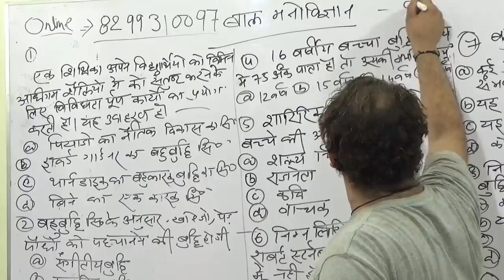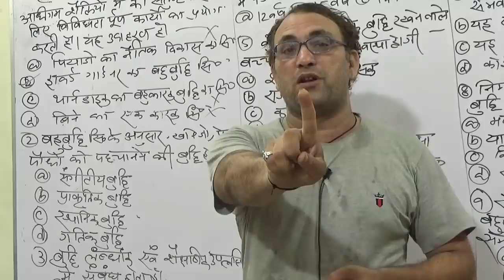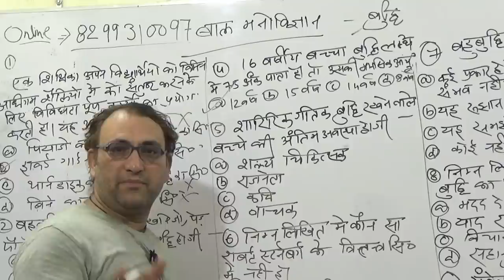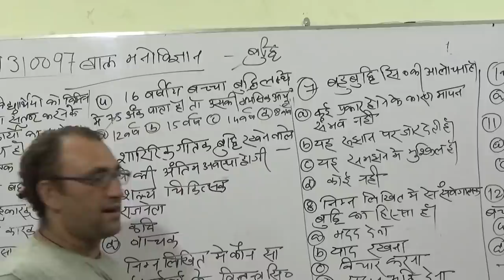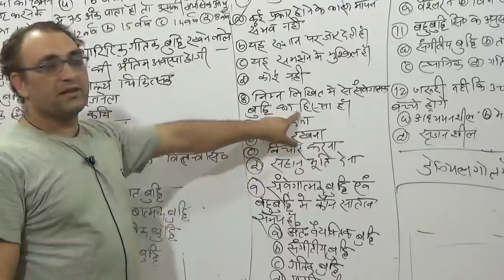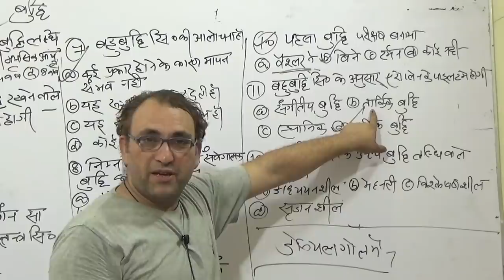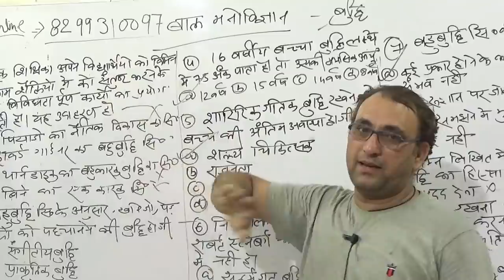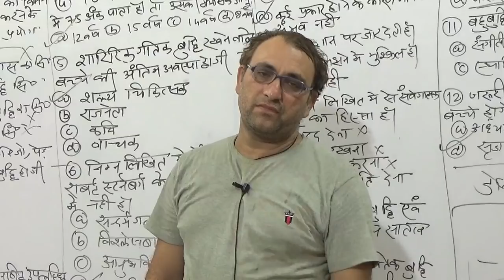CTET CHILD PSYCHOLOGY PRACTICE-32